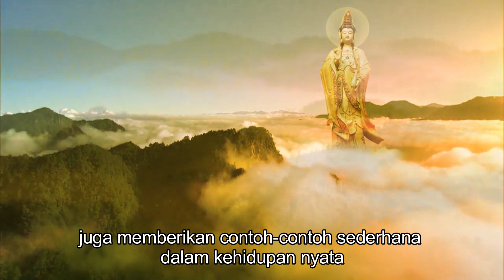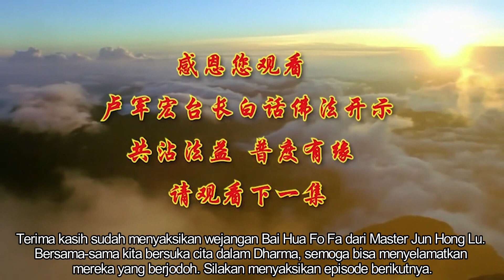BAI HUA FO FA 10 ( TEXT INDONESIA )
Semoga Dengan Wejangan Ini, Bisa Memberikan Pencerahan, Memperbaiki Diri, Membaca Paritta Mengkikis Karma